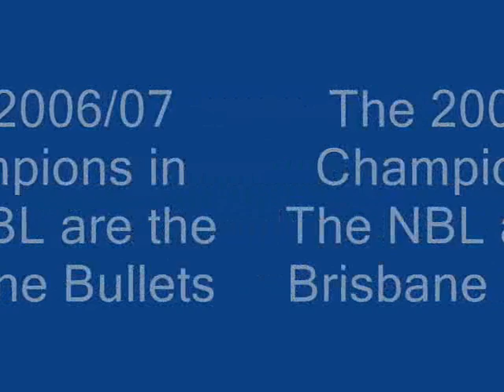Brisbane Bullets Clip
This is my very first video and i've done it on my favourite NBL (National Basketball League) team the BRISBANE BULLETS!